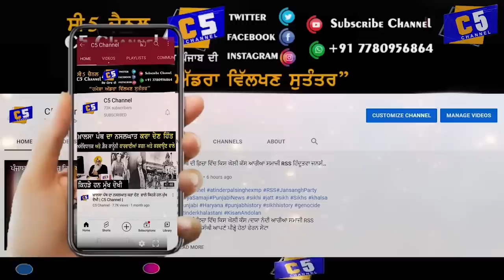ਸਿਮਰਨਜੀਤ ਸਿੰਘ ਮਾਨ ਬਨਾਮ ਬੰਦੀ ਸਿੰਘ | ਆਹ ਕਿਸ ਚੁੱਕਿਆ ਸੰਸਦ ਵਿਚ ਬੰਦੀਆਂ ਦਾ ਮੁੱਦਾ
Atinderpal Singh,
ਅਤਿੰਦਰਪਾਲਸਿੰਘ,
Punjab History,
gurbani,
sikh history,
Punjab,
Punjab News ,
news,
latest news,
punjabi news,